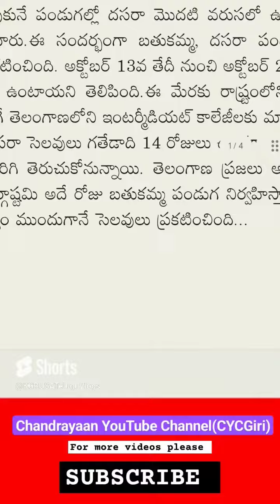Batukamma Dasara Holidays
Dasara Holidays CYCGiri